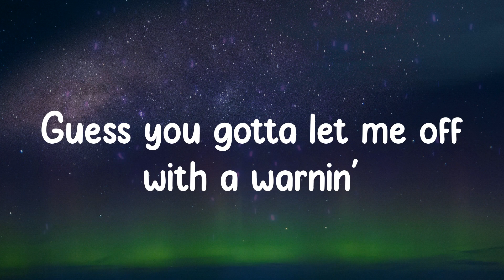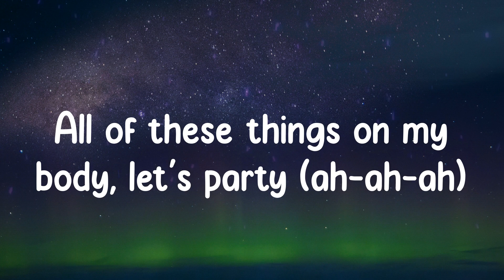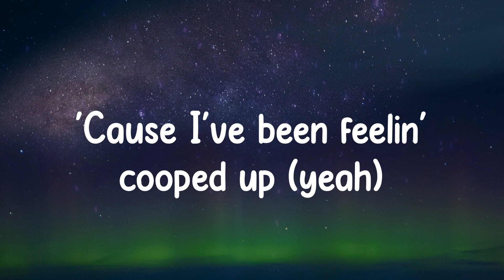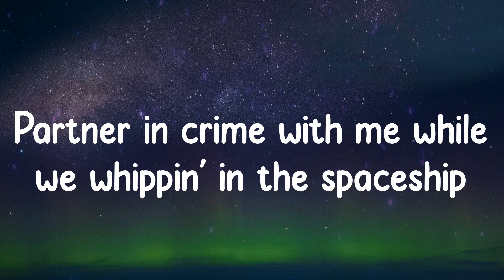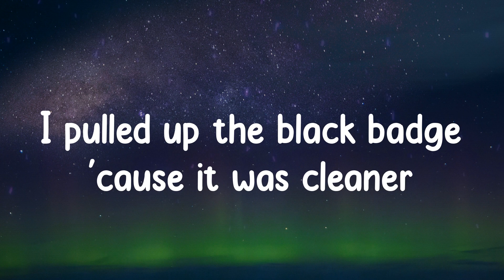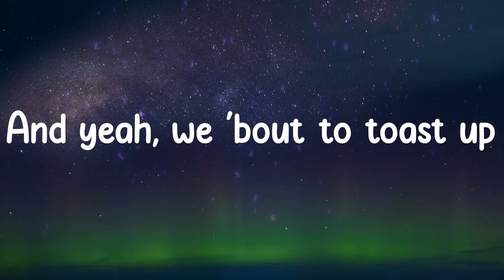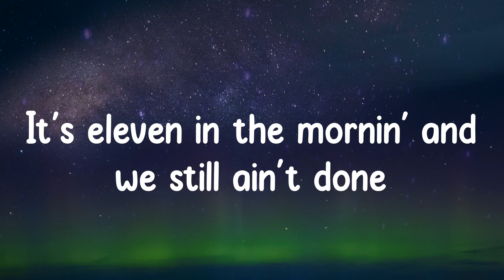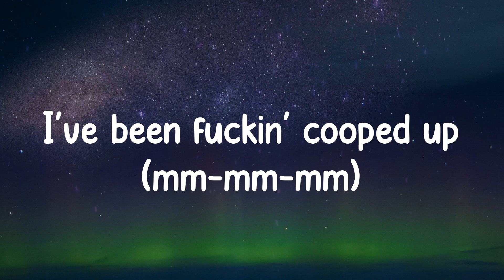Cooped Up - Post Malone (Lyrics)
Lyrics: Cooped Up

🎤 Lyrics:
Mm-mm-mm